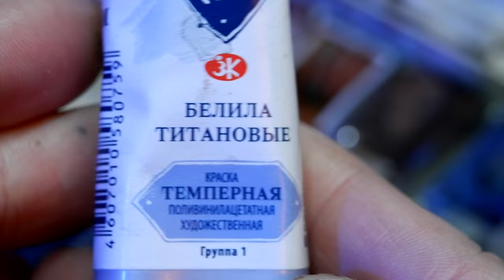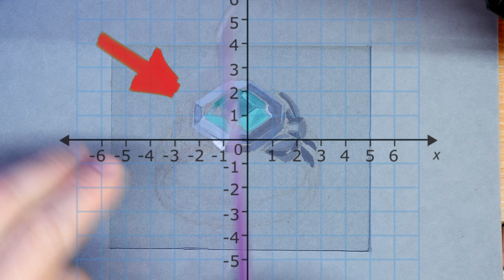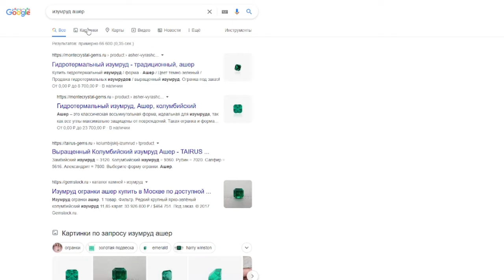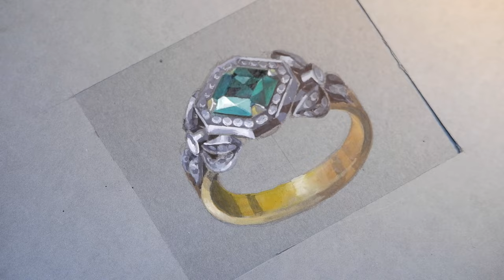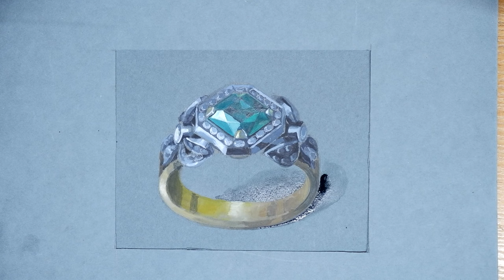Как нарисовать ювелирное изделие реалистично?!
В этот раз мы займемся эскизированием кольца с изумрудом и бриллиантами, инкрустирующими декоративные накладки в виде бантов!
   Отрисовкой будем заниматься на тонированной бумаге, темперной и акварельной краской. Кольцо будет отрисовано в масштабе, и в сложном ракурсе.
  И в ходе эскизирования, я поделюсь собственным опытом, и теми подходами, которые улучшат ваши эскизы с рабочих до более реалистичных.
Тайм-коды:
00:00 Рисунок карандашом
00:22 Задачи проекта
00:47 Как выбрать бумагу, кисти и краску для эскизов
03:09 Задаем угол освещения
04:02 Как отрисовать сложные детали в ракурсе!? Лепка в пластилине
06:17 Как нарисовать драгоценный камень (изумруд)
07:08 Как передать блеск металла (материальность)
09:19 Как грамотно рисовать мелкие бриллианты
12:35 Отрисовка желтого цвета золота
13:15 Доработка проекта и обобщение теней
13:58 Плановость в изобразительном искусстве
15:25 Падающая тень, как художественный прием
17:26 С новым годом!